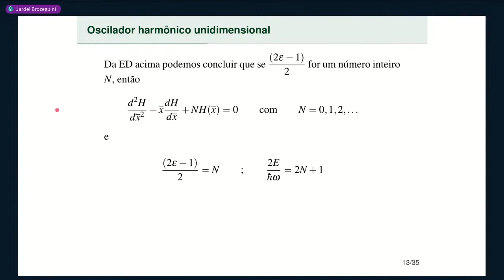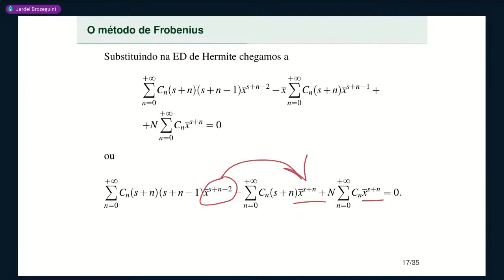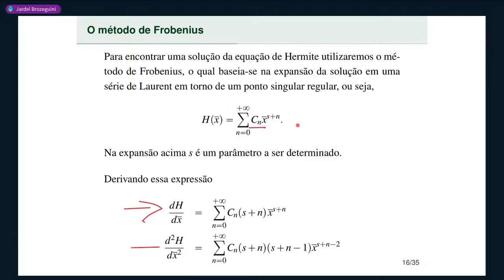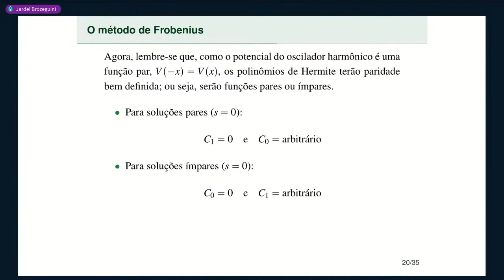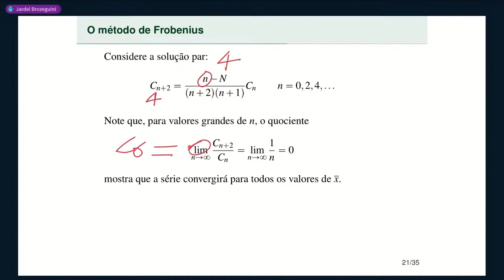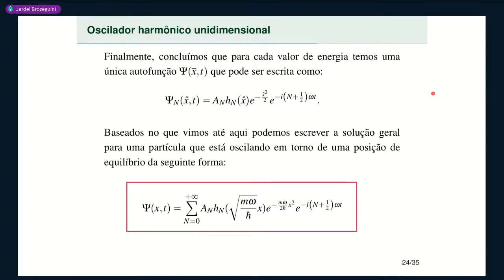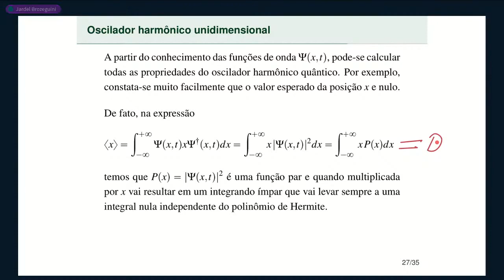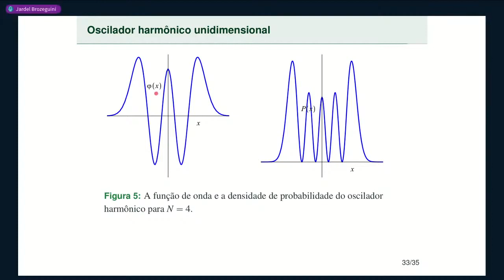Aula 13 • Parte 3 • Oscilador harmônico: relação de recorrência e autoestados de energia